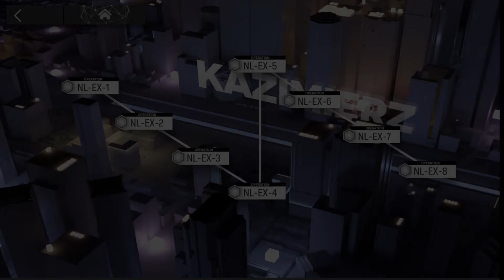NL-EX-8 Fox Only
Haven't been doing much 4* stuff recently, just messing around.